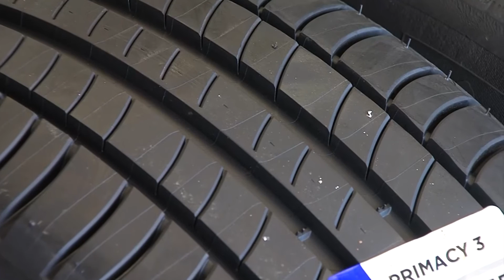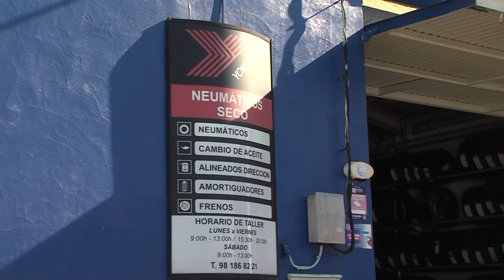24102018 04 CAMPAÑA REVISION DE NEUMATICOS